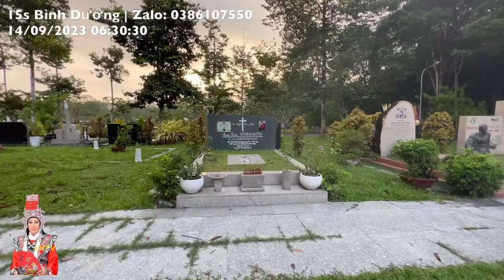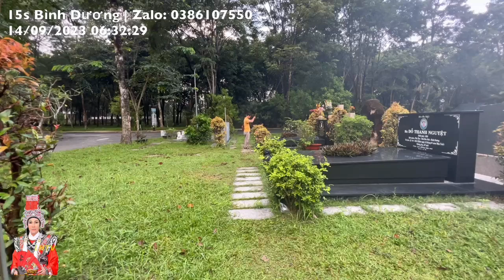Nhói Lòng Khi Nghe Youtuber nói Câu này trước bàn thờ NS Vũ Linh